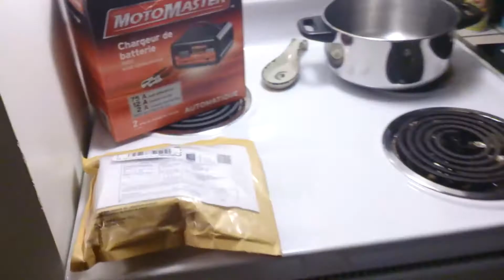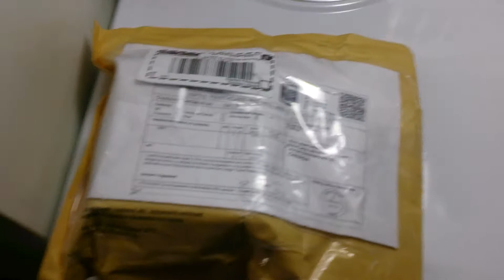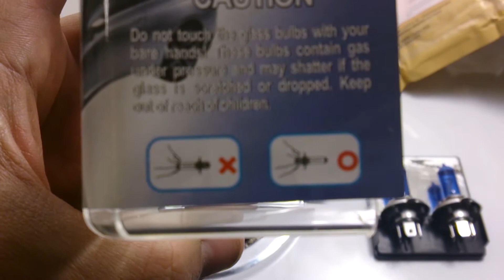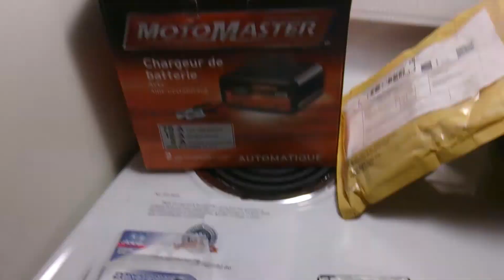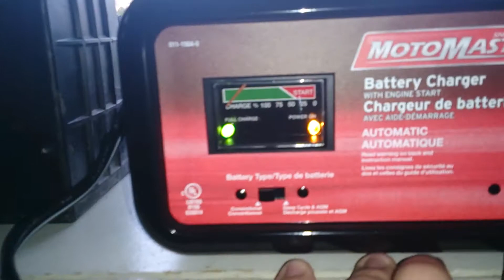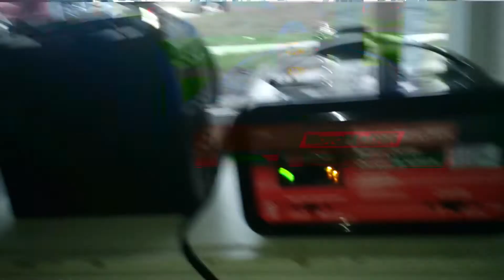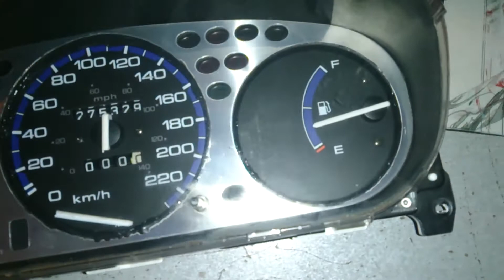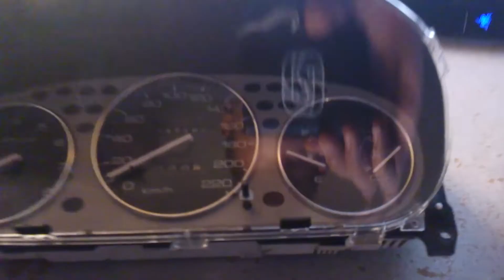We're having a BABY! Part 4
lets keep our heads up ! Alix is a strong little girl :)